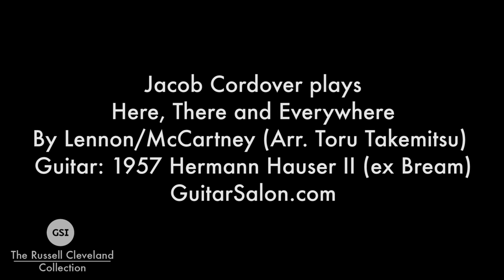Jacob Cordover - Here, There and Everywhere (1957 Bream Hauser)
Guitar: 1957 Hauser II ex. Bream
Here's Jacob Cordover playing the Beatles' Here, There and Everywhere on the 1957 Hauser II that belonged to Julian Bream. Recorded at the Guitar Salon International showroom in Santa Monica, CA.

Thanks to the folks at Roswell Pro Audio for lending us their great microphones - an Aurora and a pair of MiniK47's - for this recording.